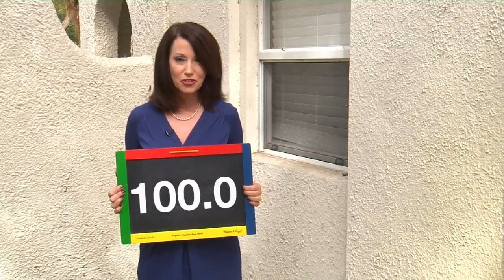Most Kid's Fevers, No Worries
When little Rose Marie strikes a fever, her mom tries to keep a cool head.

"I think the natural inclination is to be nervous and you want to figure out what the cause is and figure out what you need to do to get it better as fast as possible," says mom Caitlin Schultheis.

It may be a major worry, but most kid's fevers are no problem says Nancy Witham, a pediatrican with Lee Memorial Health System.

"The fever is helping our body kill the infection that's making us sick and that fever is a symptom, it's not the illness itself," says Dr. Witham.

Most frantic phone calls come from parents who want to know if a fever is too high. Truth is doctors don't even consider a temperature a fever until it tops 100.

"Fevers in 102 range seem to be most of our winter colds or flu virus fevers. If your child is a 4 or 5 year, old the fever itself is nothing to be alarmed about," Dr. Witham.

So when do you call or visit the doctor?

"Anything above the 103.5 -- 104 range can be associated with significant infections, although it doesn't have to be. So we want to know about fevers that high," says Dr. Witham.

When the mercury rises, most moms reach for reinforcements.

"We try to treat the fever as quickly as possible using Tylenol as our first line medication and then we pay attention to other symptoms that she's having," says Schultheis.

"It's actually surprisingly better to just let that fever be. There's good data that suggests that the fever actually helps our immune system fight off that infection," says Dr. Witham.

If your child is undergoing chemotherapy, has a stiff neck along with fever or one that lasts more than 5 days, you should consult your doctor immediately. Otherwise, it may be best to let nature take its course.